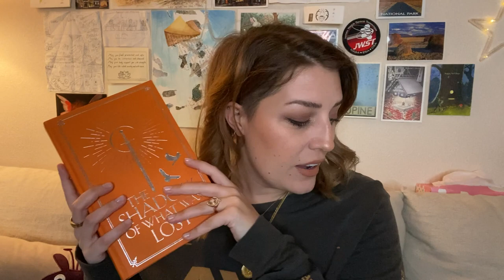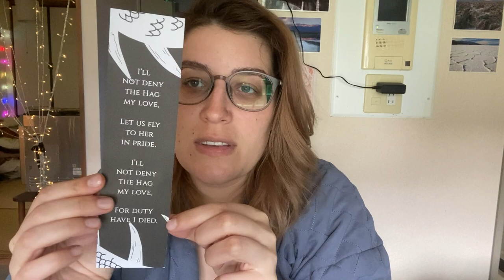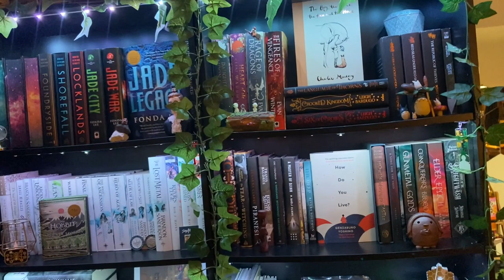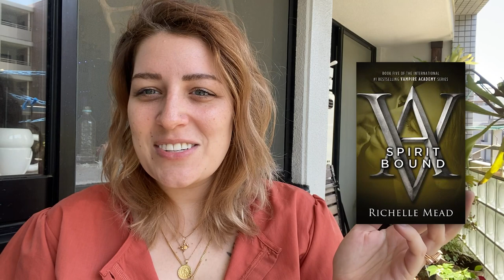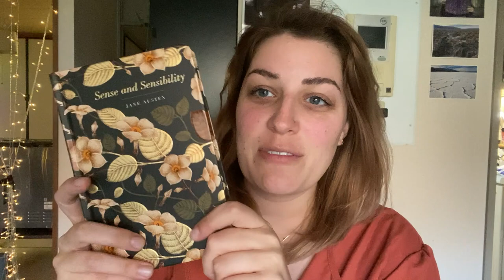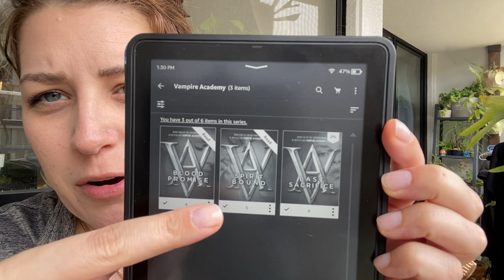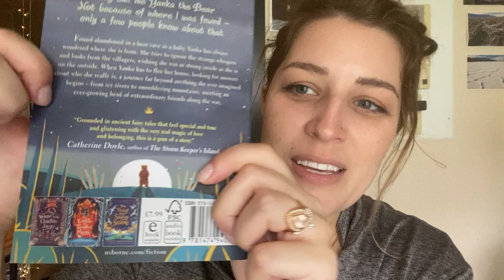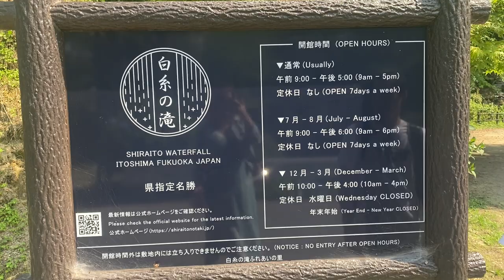I'M BACK || Pre & Post Pregnancy Reading Vlog, Japan Life, Bookshelf Reorganization etc.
What a whirlwind the past few months have been! We went from a family of 2 to a family of 3 and I'm still trying to find my footing with content creation again. But I'm happy to be back! What are your current reads and how are you liking them?

0:00 - Intro & TBR books
6:33 - Bookshelf Reorganization
7:33 - Broken Binding Book Haul & Reading Check In
12:43 - Bookshelf Reorganization 2
15:00 - Rain incident & Unagi
18:29 - Thoughts on Vampire Academy & Book Haul
29:15 - Reading Check in & Cinnamon Buns
32:23 -  Thoughts on Vampire Academy & Book Haul 2
48:14 - Life Update
49:29 - Nagashi Soumen & Shiraito no Taki
57:15 - Current Life & Reading Update

 • 🎧 LoFi Background...